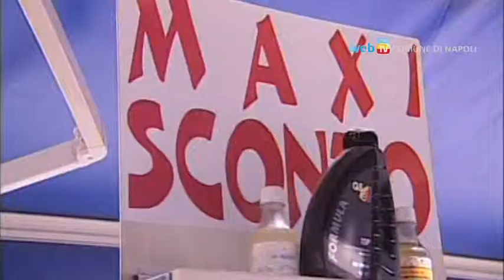BenziNA: rilevazione prezzi dei carburanti in città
Risparmiare sulla benzina è possibile purché il consumatore automobilista sia ben informato. L'Assessorato allo Sviluppo con le Associazioni per la Tutela dei Consumatori, ha attivato una rilevazione settimanale del prezzo più basso praticato in città per la benzina verde e per il diesel, esclusivamente con servizio alla pompa.
Le segnalazioni pervenute dai Gestori degli impianti nel corso del fine settimana vengono verificate ed il martedì il prezzo più basso rilevato viene pubblicato sul sito